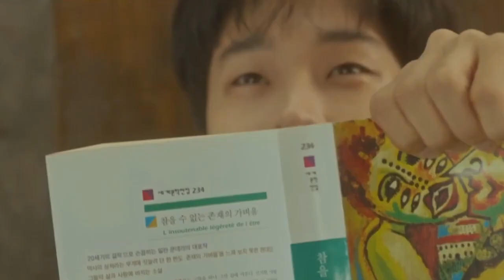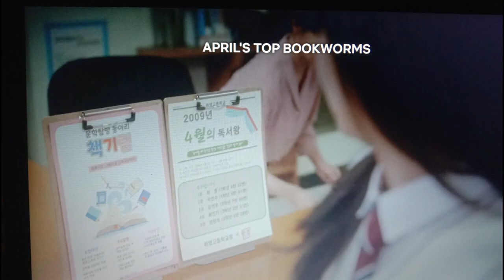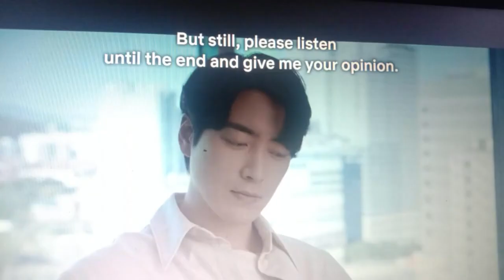Our Beloved Summer_|_Explanation in bangla_|_৫ বছরের relationship কিন্তু ব্রেকআপ(breakeup)কিন্তু কেন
Our Beloved Summer_|_Explanation in bangla_|_৫ বছরের relationship কিন্তু ব্রেকআপ_(breakeup)_কিন্তু কে